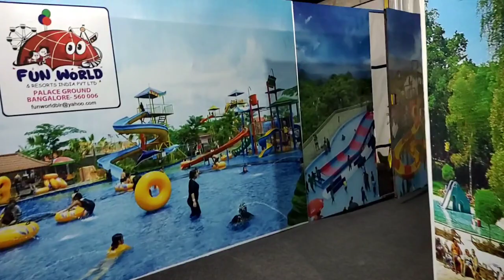February 23, 2024